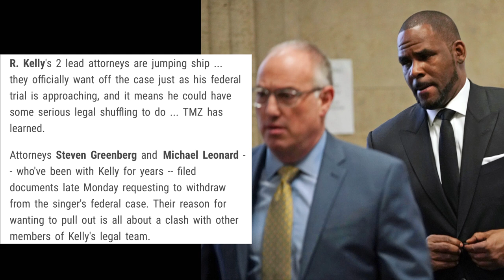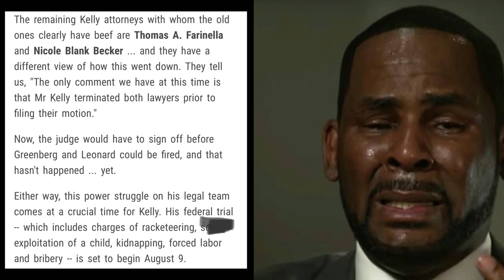R.Kelly Lawyer Steven Greenberg Has Withdrawn from R Kelly’s Legal Team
R.Kelly Lawyer Steven Greenberg has withdrawn from r Kelly Legal Team